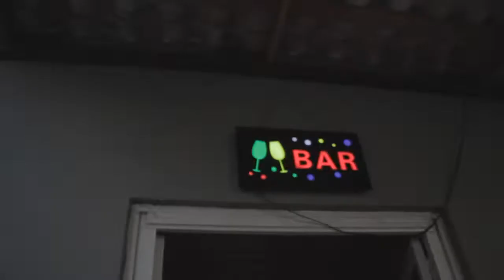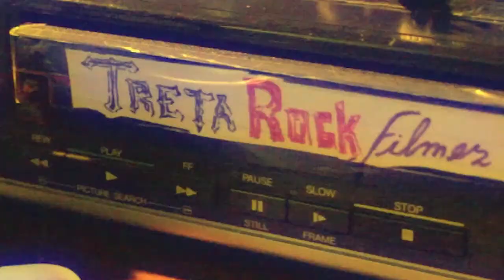#161 Treta Rock Show no Garagem do Joe's II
Entrevista com as bandas The Last e Forte Apache & O Espiral